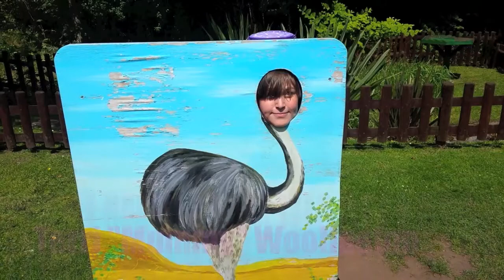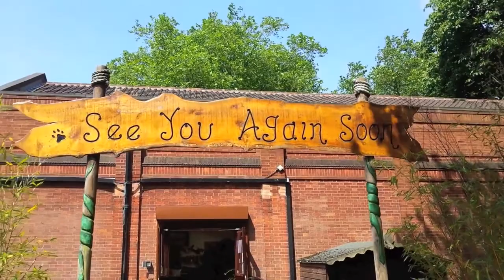Birmingham Nature Centre 2014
The Kempastons have a day out at Birmingham Nature Centre